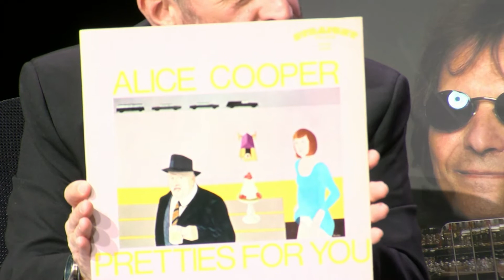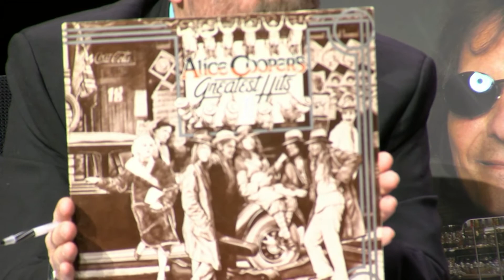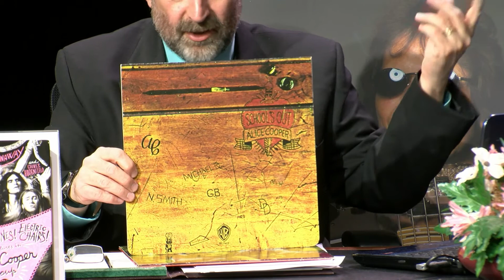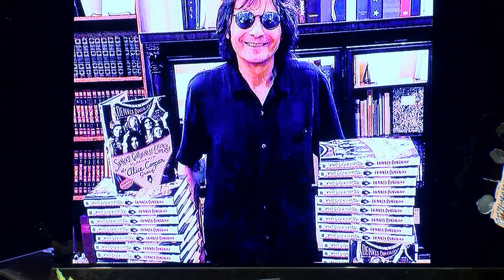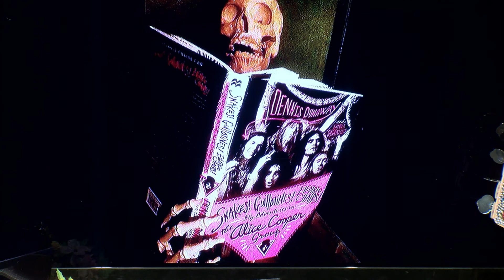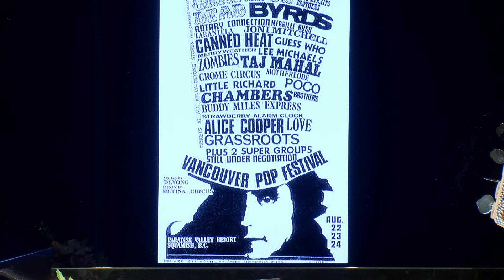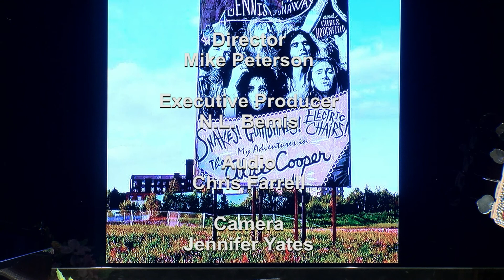Studio 411 - E050 - Dennis Dunaway and Cindy Smith Dunaway